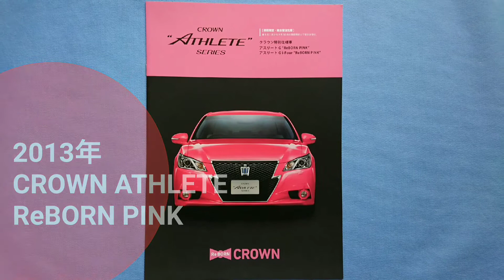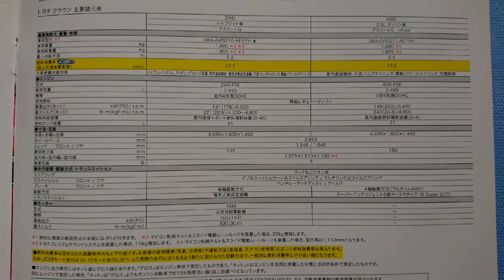トヨタ 14代目ピンククラウンのカタログ 中古車カタログ TOYOTA CROWN PINK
2013年 高級車のイメージを一新、トヨタの14代目クラウン ReBORN PINK「桃太郎」のカタログを公開